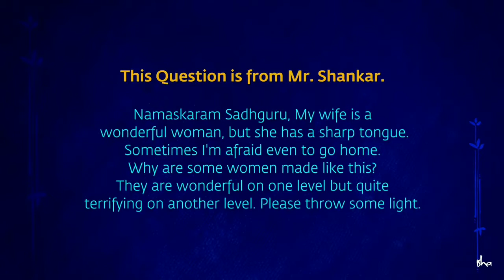How to deal with an Angry spouse ? | Sadhguru | husband wife fight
Sadhguru Jaggi Vasudev talks about nasty behaviour of husband / wife and tips to turn bad relationship into wonderful.

Music supported by BackgroundMusicwithoutlimitation

Talks about handling angry wife, husband wife conflict.